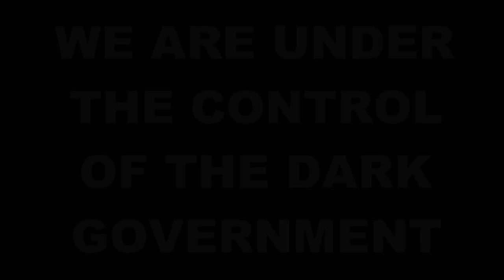"what's the point?" objective met! everyone is dumbed...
it's gotten into every crevice.